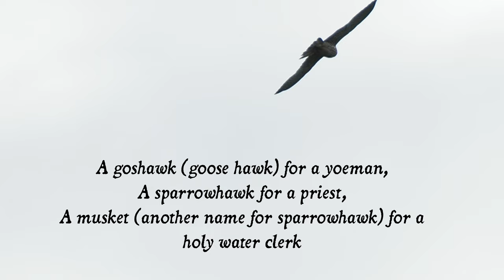Where the Knights/Servants Lie (Hint: in a Roman Villa) With Maps; Plus Kestrel for a Knave, Flowers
Continuing on from part one, this video explores with maps where the cnichtas (knights/servants) were buried and what the Roman villa looked like at the time. Plus we have wild flowers, birdsong, a kestrel and a muntjac.

These history walk videos are about the English landscape in and around  the south west of England (though I make the odd foray into Wales). I often use ancient charters (such as Saxon charters) to give me insight into the way the landscape was viewed in the past.

But it is not the Saxons that interest me the most (though they do) but the prehistoric world and its ancient monuments, trackways and ditches.